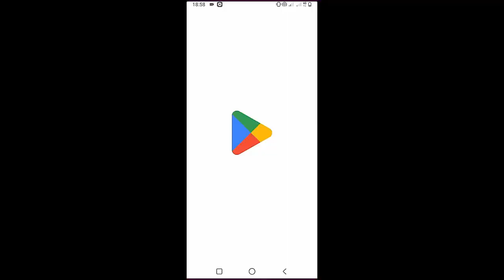Nessa Barrett - Plane To Paris | Guitar Tutorial